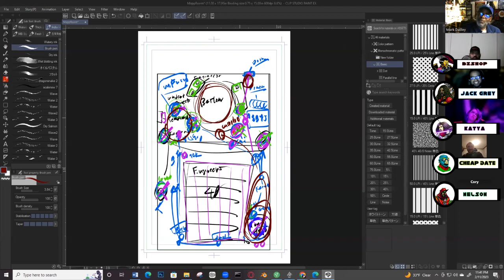Ghost in the Machine Episode 8, Chapter 9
This is Chapter 9 of our Rifts Live Play Podcast GHOST IN THE MACHINE.